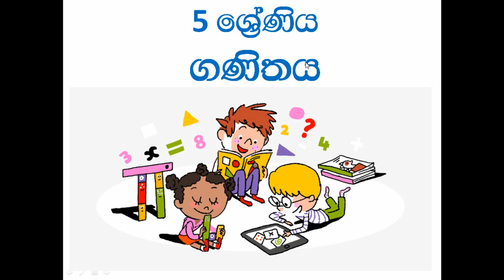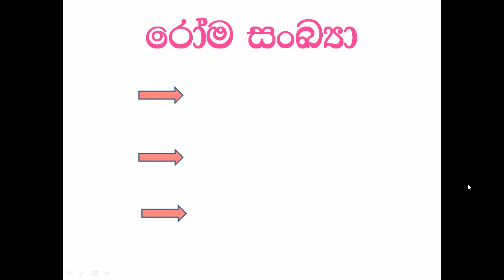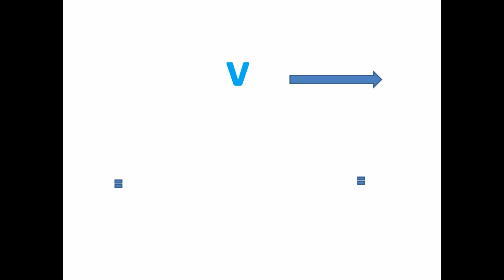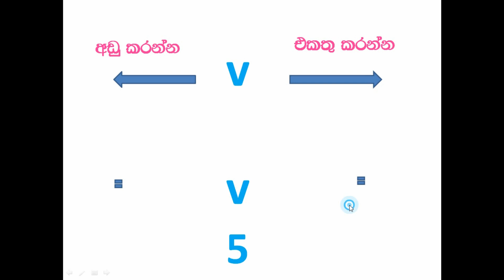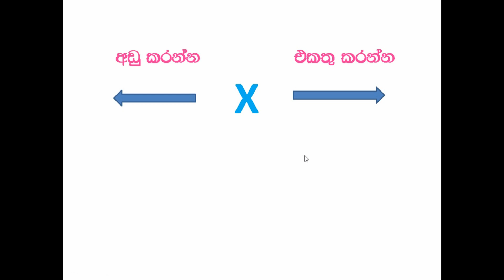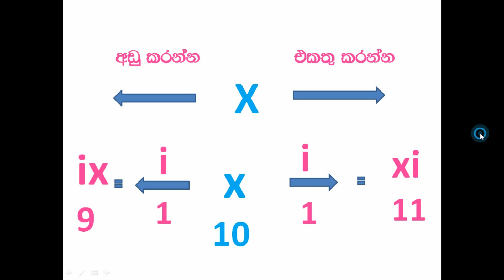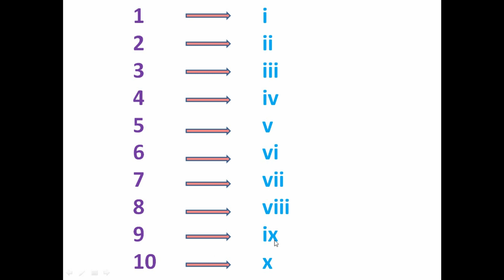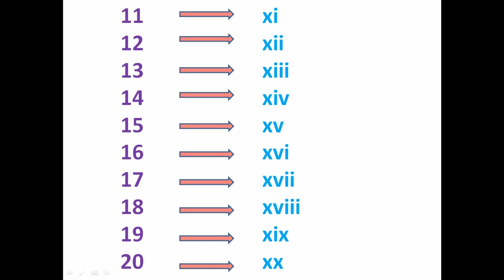5 වසර - ගණිතය (රෝම සංඛ්‍යා)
1-5 ශ්‍රේණි වල සිසුන් ශිෂ්‍යත්වයට සූදානම්  කරන ඉලක්කගත ප්‍රශ්න පත්‍ර ,පිළිතුරු පත්‍ර සාකච්චා  සහ පාඩම් මාලා ඔබ ළඟටම ගෙන්වා ගෙන ඔබේ දරුවාගේ නිසැක ශිෂ්‍යත්ව ජය තහවුරු කර ගන්න